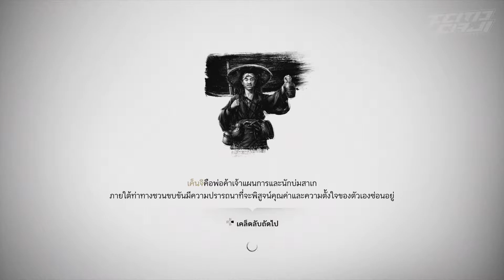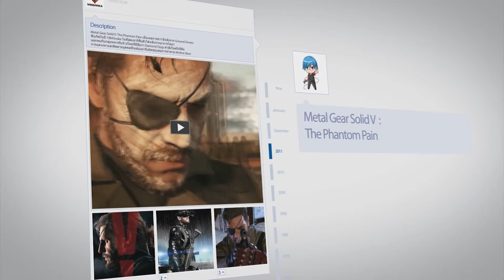Ghost of Tsushima นักรบปีศาจแห่งสึชิมะ (No commentary) | #19 ซับไทย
หลังจากนี้เป็นต้นไป ผมจะทำคลิป Gameplay แบบ No Commentary (แบบไม่มีการบรรยาย) เเล้วนะครับ